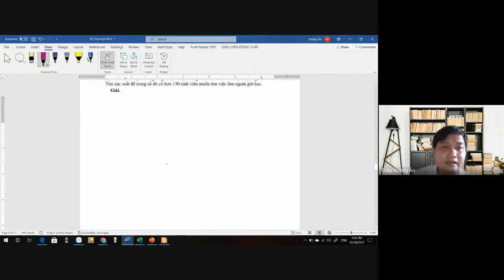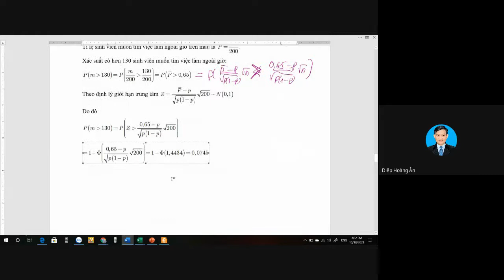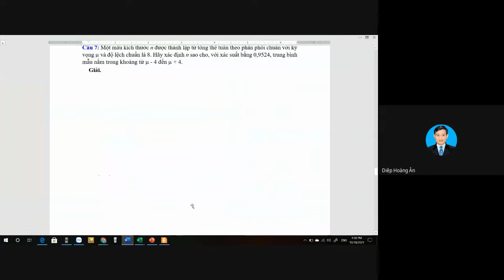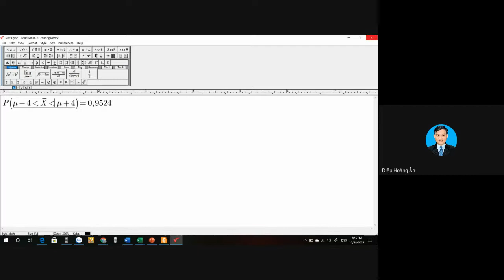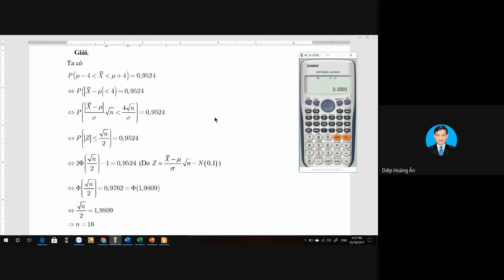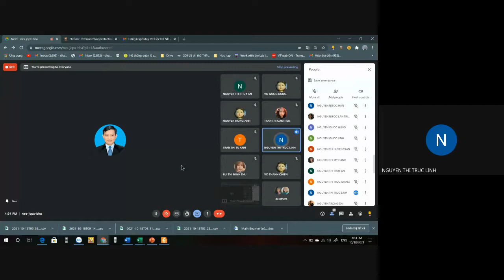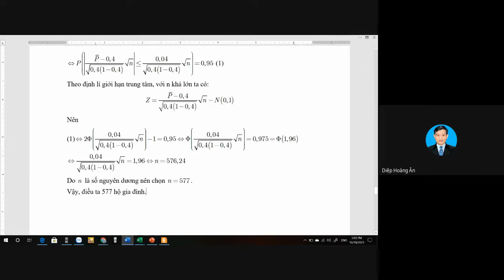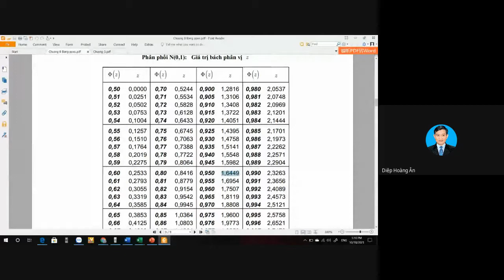Xác suất thống kê kinh tế - Buổi 7 (phần 2) - Nhóm 4 - (Phát lại)